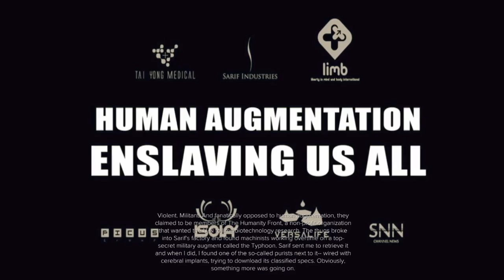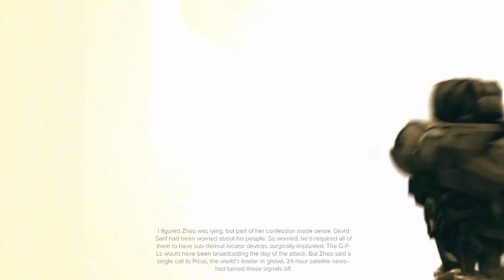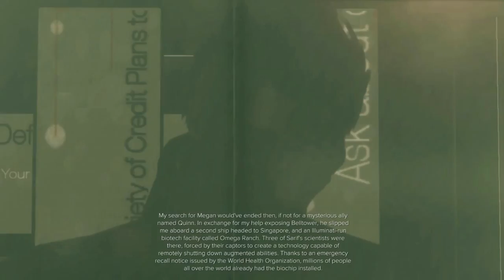Deus Ex: Mankind Divided - Human Revolution Quick Recap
A Quick Recap for Human Revolution before going into the Divided World of Deus Ex:MD